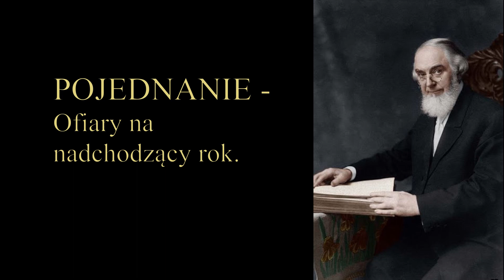37 POJEDNANIE Ofiary na nadchodzący rok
Co Kaznodzieja Russell ODPOWIADAL na zadawane jemu liczne pytania.
"A badzcie zawsze gotowi ku daniu odpowiedzi kazdemu domagajacemu sie od was rachunku o tej nadziei, ktora jest w was" - 1 Piotra 3:15.

Charles Taze Russell (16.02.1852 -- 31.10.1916 r.)
Ksiazka "Pytania i Odpowiedzi" zawiera odpowiedzi na setki pytan zadawanych Pastorowi Russell w latach pomiedzy 1906 a 1916.